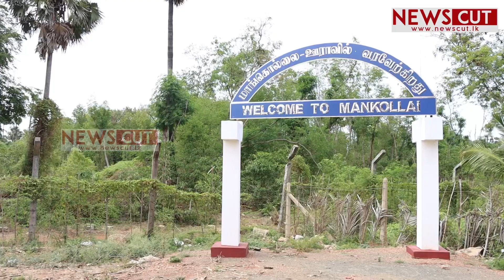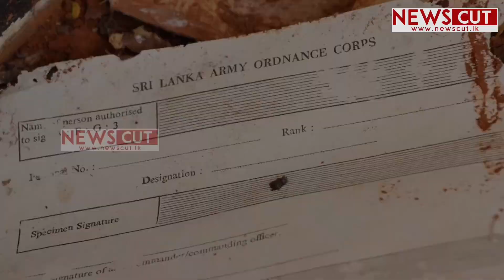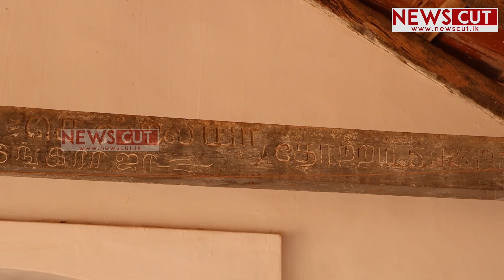33 years of military occupation in Tamils lands - never ending story (English Documentary)